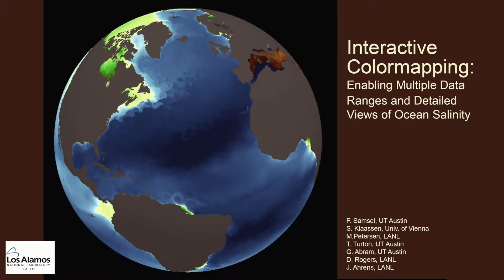Interactive Colormapping: Enabling Multiple Data Range and Detailed Views of Ocean Salinity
Francesca Samsel, Sebastian Klaassen, Mark Petersen, Terece L Turton, Greg D Abram, David H Rogers, James Ahrens

Abstract:
Ocean salinity is a critical component to understanding climate change.  Salinity concentrations and temperature drive large ocean currents which in turn drive global weather patterns.   Melting ice caps lower salinity at the poles while river deltas bring fresh water into the ocean worldwide.  These processes slow ocean currents, changing weather patterns and producing extreme climate events which disproportionally affect those living in poverty. \    \ Analysis of salinity presents a unique visualization challenge.  Important data are found in narrow data ranges, varying with global location.  Changing values of salinity are important in understanding ocean currents, but are difficult to map to colors using traditional tools.  Commonly used colormaps may not provide sufficient detail for this data.  Current editing tools do not easily enable a scientist to explore the subtleties of salinity.  \  \ We present a workflow, enabled by an interactive colormap tool that allows a scientist to interactively apply sophisticated colormaps to scalar data.  The intuitive and immediate interaction of the scientist with the data is a critical contribution of this work.